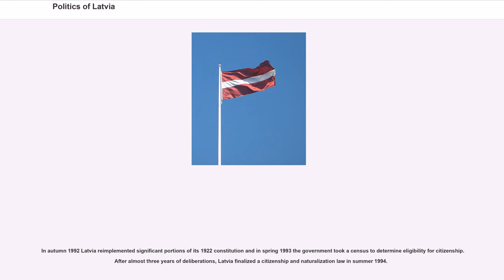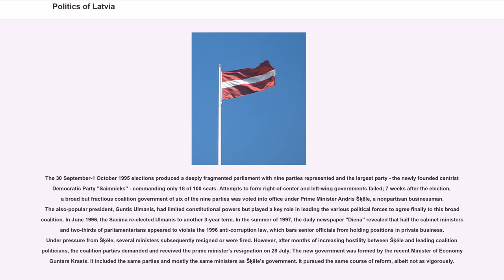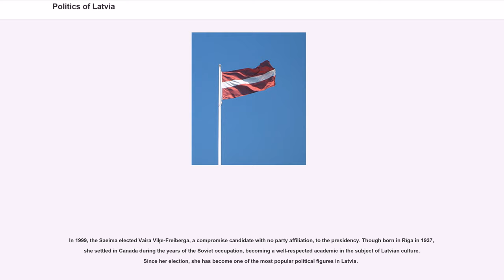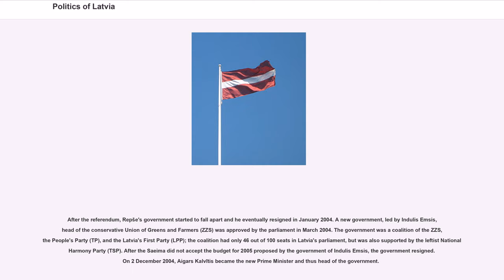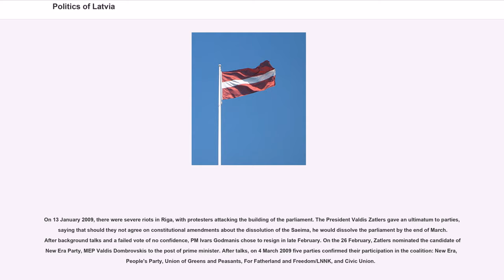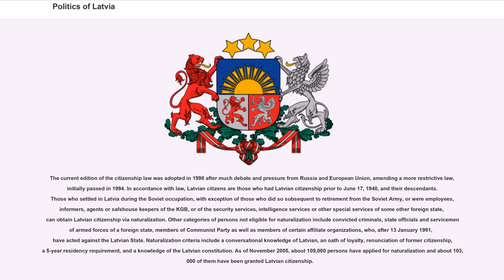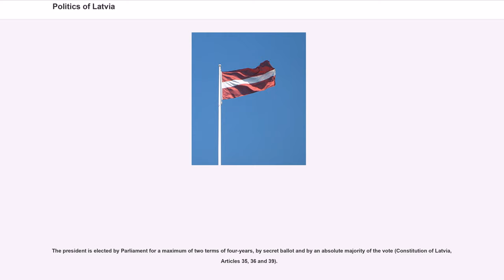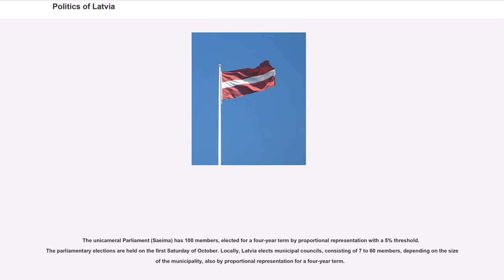Politics of Latvia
The politics of Latvia takes place in a framework of a parliamentary representative democratic republic, whereby the Prime Minister is the head of government, and of a multi-party system. The President holds a primarily ceremonial role as Head of State. Executive power is exercised by the government. Legislative power is vested in both the government and parliament, the Saeima.
The Judiciary is independent of the executive and the legislature. The Economist Intelligence Unit has rated Latvia as "flawed democracy" in 2016.

On March 19, 1991 the Supreme Council passed a law explicitly guaranteeing "equal rights to all nationalities and ethnic groups" and "guarantees to all permanent residents in the Republic regardless of their nationality, equal rights to work and wages." The law also prohibits "any activity directed toward nationality discrimination or the promotion of national superiority or hatred."

In autumn 1992 Latvia reimplemented significant portions of its 1922 constitution and in spring 1993 the government took a census to determine eligibility for citizenship. After almost three years of deliberations, Latvia finalized a citizenship and naturalization law in summer 1994.

In the 5–6 June 1993 elections, with a turnout of over 90%, eight of Latvia's 23 registered political parties passed the four percent threshold to enter parliament. The Popular Front, which spearheaded the drive for independence two years previously with a 75% majority in the last parliamentary elections in 1990, did not qualify for representation. The centrist Latvian Way party received a 33% plurality of votes and joined with the Farmer's Union to head a center-right coalition government.

Led by the opposition National Conservative Party, right-wing nationalists won a majority of the seats nationwide and also captured the Riga mayoralty in the 29 May 1994 municipal election...